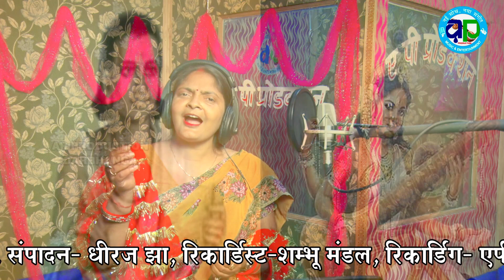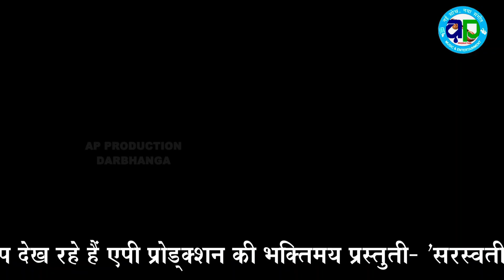सरस्वती चालीसा सुनने मात्र से विद्या बुद्धि की प्राप्ति होती है || जरूर सुने || SUSHMA JHA